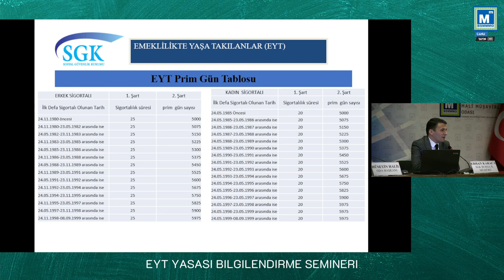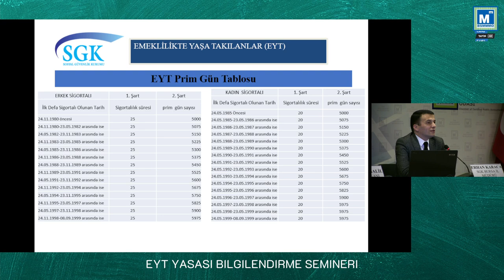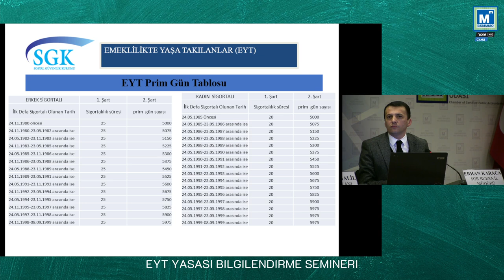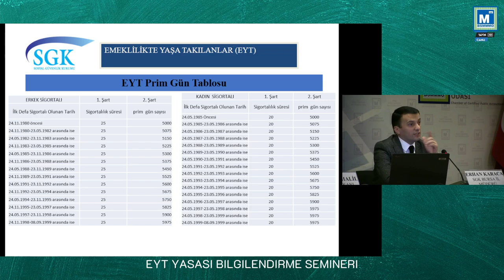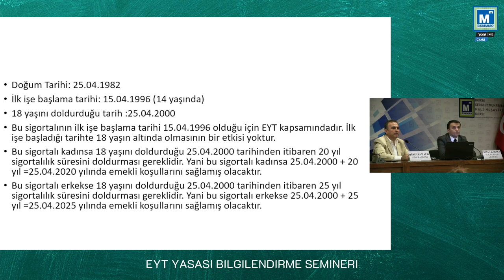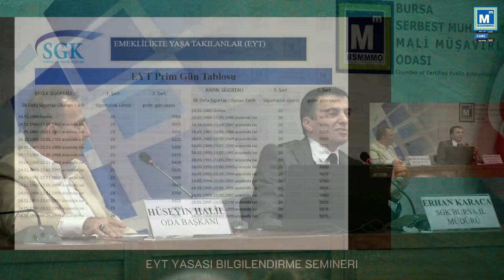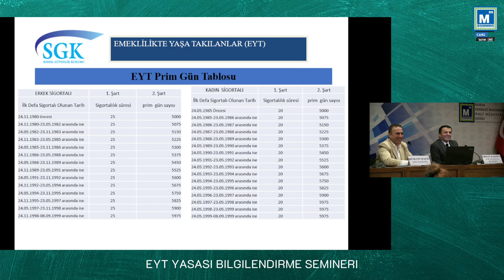EYT YASASI BİLGİLENDİRME SEMİNERİ - SGK BURSA İL MÜDÜRÜ ERHAN KARACA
EYT YASASI BİLGİLENDİRME SEMİNERİ - SGK BURSA İL MÜDÜRÜ ERHAN KARACA 11 MART 2023 CUMARTESİ.